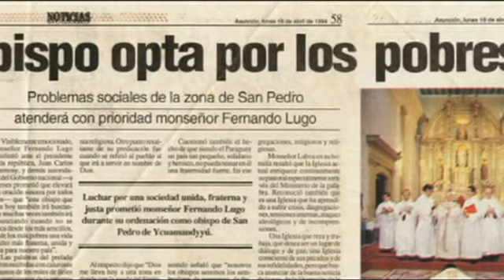Fernando Lugo en "3 Mujeres y 1Camino"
Tres Mujeres y un Camino marca el debut absoluto de Fernando Lugo en un audiovisual de transfondo político-pasional que rescata las cualidades del cine mudo pero no sordo. Está basado en tomas tanto de interior como de exterior que le dan un toque ingenuo y folclorico a algunos pasajes.
El video intenta así desdramatizar la fatalidad emocional del actual Presidente de la República cuando aún sus propósitos navegaban dubitativamente entre dos aguas, una calma aunque no tanto y la otra turbulenta: el amor y la política.